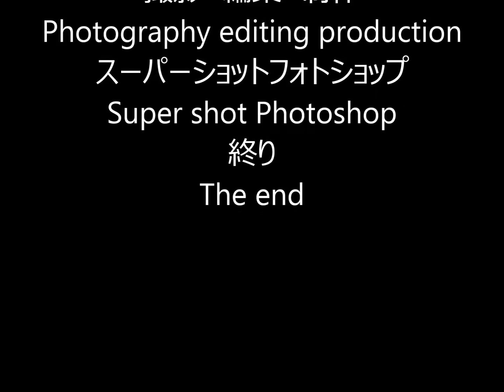ゴルフ 木曽駒高原カントリークラブ・Kiso-koma high plain country club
☆Photo and Video お二人の大切な記念日撮ります。ゴルフコンペ撮影、ビデオ撮影
全国出張撮影のスーパーショットフォトショップ♂最高のカメラで最高の記念日を写そう♀ブライダルスナップ写真撮影、ブライダルビデオ撮影、ハイビジョン撮影、Blu-ray Disc. ブライダル写真L判サイズ300枚・ビデオ撮影DVD-R付税込み価格で合計金額￥50.000円